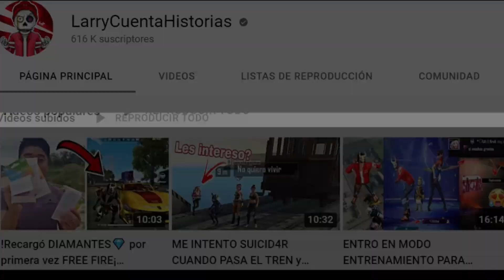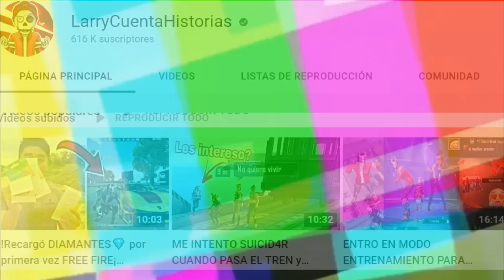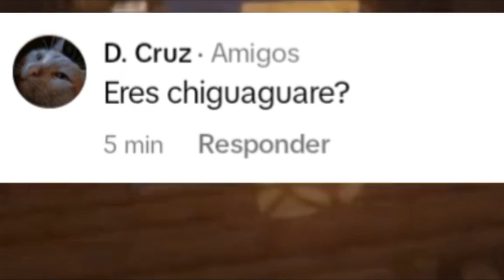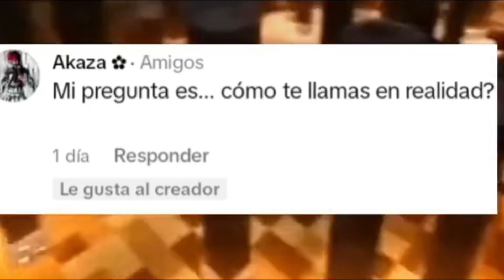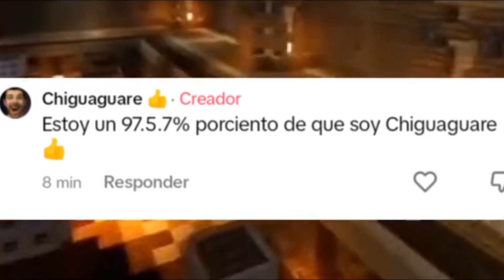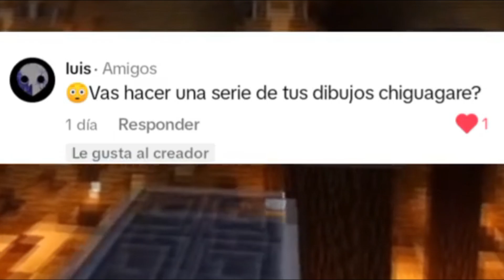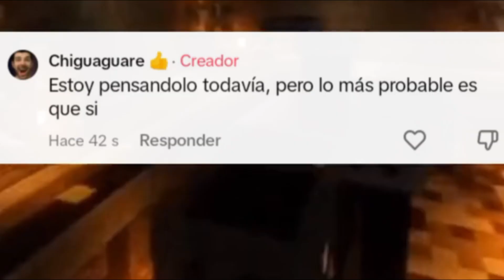😂🔥15 MINUTOS de SI TE RIES PIERDES en FREE FIRE tiktok #27 🍆🥵